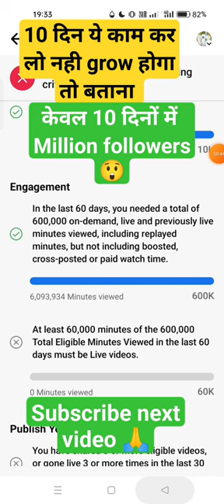facebook earning proof 🤑 Facebook page earing💸 facebook se paise kaise kamaye 2023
facebook earning proof 🤑 Facebook page earing Facebook earning Facebook reels earning proof

facebook earning proof 🤑 Facebook page earing Facebook earning Facebook reels earning proof my facebook earning proof
my facebook earning proof
my facebook page earning proof
Facebook earning fb earning proof facebook earning proof facebook earning money
Facebook ads on reels set up kaise kare,
Facebook monetaziation set up,